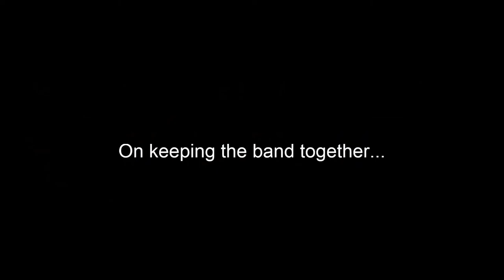Hair I Go Again | Behind the Screen w/ Dave Meniketti of Y&T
"Facing a mid-life crossroads, two longtime friends risk everything as they set out to fulfill their dreams of achieving rock & roll stardom. First and last chances happen only once as their improbable journey is chronicled in the Amazon Video #1 Bestseller, Hair I Go Again.

Featuring candid interviews with some of the most influential musicians and industry professionals of the 80’s rock era, including Eddie Trunk (That Metal Show), Jeff Keith and Frank Hannon (Tesla), Ron Keel (KEEL), Steve Blaze (Lillian Axe), Frank Bello and Joey Belladonna (Anthrax), Les Warner (The Cult), as well as members of Kix, Alice Cooper, Stryper, Queensrÿche, Quiet Riot, Warrant, Vixen, LA Guns and more."

"Mean Streak" and "Contagious" by Y&T